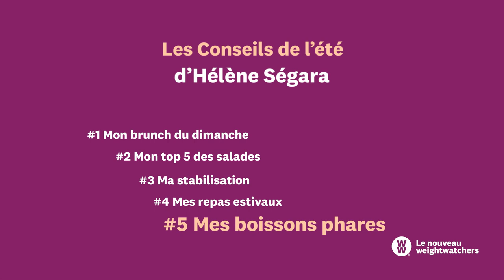Conseils sur les boissons d'été par Hélène Ségara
Quand il fait chaud et que vous avez besoin d'un raffraîchissement, qu'est-ce qui vous donne le plus envie 🍸🍹🥂🥤🍻 ? Le top 5 des boissons d'été d'@Hélène Ségara va vous inspirer. Savourez donc votre été, gardez la ligne et faites-vous du bien ☀️🎊😎 !